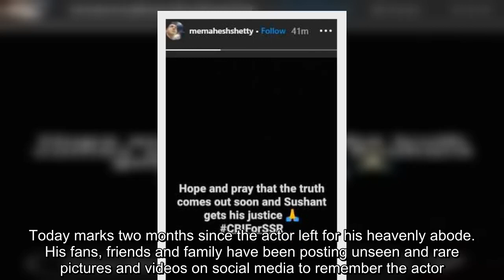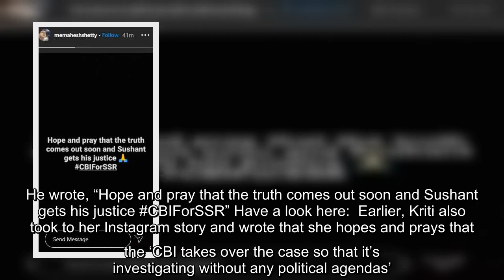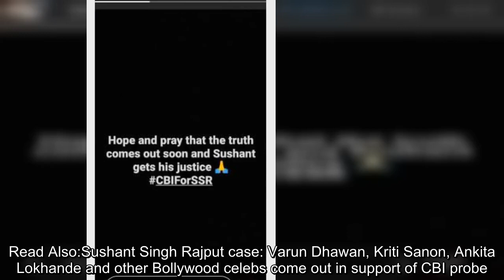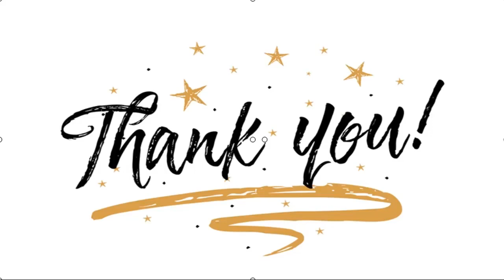✅ Sushant Singh Rajput case: Mahesh Shetty demands CBI probe; says ‘Hope the truth comes out soon a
✍ Bollywood actor Sushant Singh Rajput passed away on June 14 at his Bandra residence. Today marks two months since the actor left for his heavenly abode. His fans, friends and family have been posting unseen and rare pictures and videos on social media to remember the actor. They are even demanding for a CBI inquiry in Sushant’s death case since they think the actor cannot die by suicide. Yesterday, his sister Shweta Singh Kriti made a video appeal to all the fans for a CBI inquiry. She demanded for an unbiased investigation and mentioned that the family expects the truth to come out. She took to her Instagram handle and wrote, “We stand together as a nation for CBI Enquiry! Demanding an unbiased investigation is our right and we expect nothing but the truth to come out. 🙏 CBIForSSR Warriors4SSR justiceforSushanthSinghRajput @PMOIndia @narendramodi @AmitShah” Now, Sushant’s close friend Mahesh Shetty has also taken to his Instagram story and appealed for a CBI inquiry. He wrote, ...